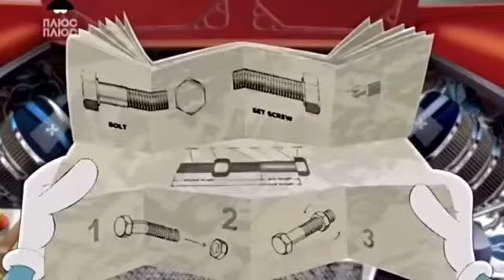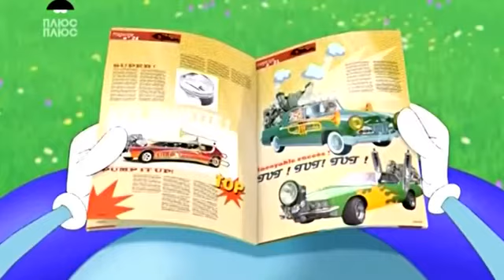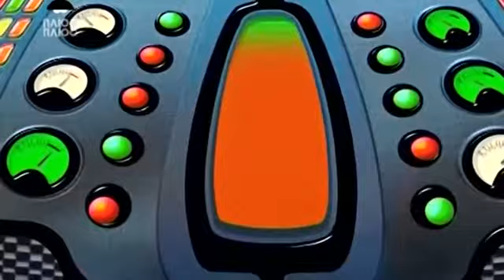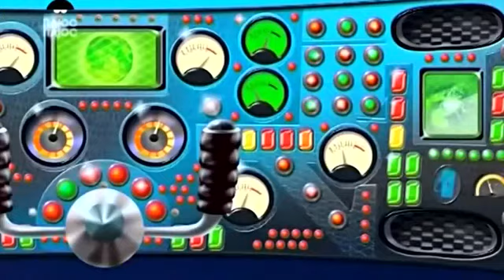ᴏɢɢʏ ʟᴏʏ ʟᴏʏ 2018 ᴛʜɪs ɪs ᴛʜᴇ ᴀɴɪᴍᴀᴛᴇᴅ ᴠɪᴅᴇᴏ ɢᴀᴍᴇ ᴏғ ᴛʜᴇ ᴍᴏʀɴɪɴɢ 2019